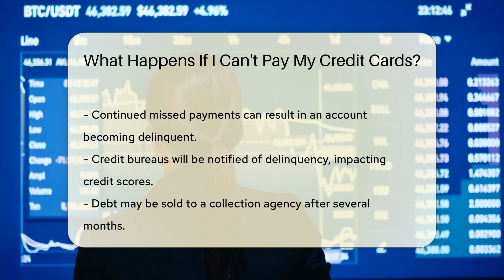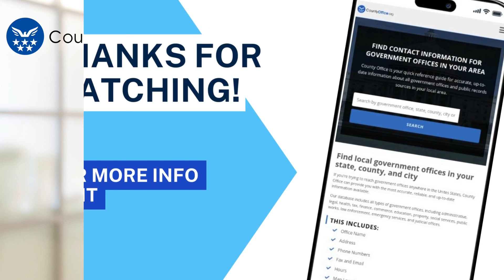What Happens If I Can't Pay My Credit Cards? - CountyOffice.org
What Happens If I Can't Pay My Credit Cards? Struggling with credit card debt can feel like an uphill battle, but understanding the consequences and exploring your options can make all the difference. In our latest video, we delve into the repercussions of missed credit card payments and the potential escalation if the issue isn't addressed. Discover how late fees, increased interest rates, and persistent calls from creditors are just the beginning. Learn about the impact on your credit score and the realities of dealing with collection agencies.

But there's hope! We also discuss proactive steps you can take to manage your debt before it spirals out of control. From communicating with creditors to seeking credit counseling, there are strategies to help you regain financial stability. Additionally, we highlight the importance of local government resources that offer valuable assistance in navigating through these challenging times.

Don't miss our comprehensive guide to tackling credit card debt and safeguarding your financial future. Take action now and prevent your debt from turning into an insurmountable obstacle.